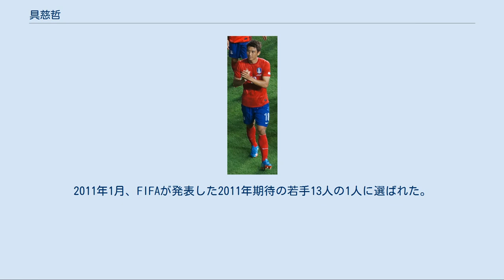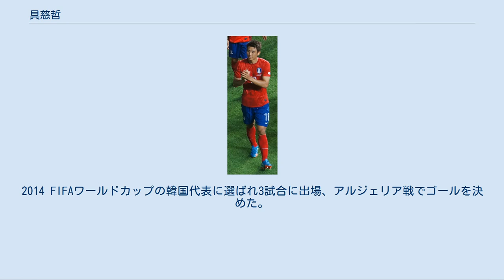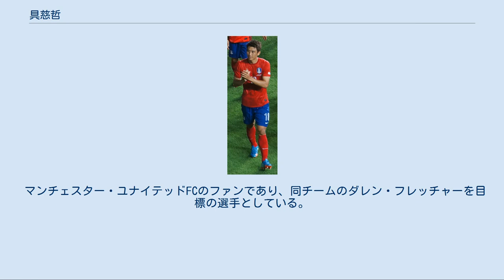具慈哲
具 慈哲（ク・ジャチョル、朝: 구자철, 1989年2月27日 - ）は、大韓民国・忠州市出身のサッカー選手。
アル・ガラファ所属。
元韓国代表。
 輔仁高等学校卒業後、2007年に18歳で済州ユナイテッドFCでデビュー。
1年目から16試合に出場し1得点をあげると、2009年にはレギュラーに定着した。
2010年1月にはプレミアリーグのブラックバーン・ローヴァーズFCのトライアルに参加したが、移籍することはなかった。
2011年1月、FIFAが発表した2011年期待の若手13人の1人に選ばれた。
 アジアカップ2011終了後の2011年1月31日、ドイツ・ブンデスリーガのVfLヴォルフスブルクへ移籍金200万ユーロ、3年半の契約で移籍した。
しかしその後スイススーパーリーグのBSCヤングボーイズがアジアカップ開幕前に既に契約合意に至っていたと主張し、FIFAが調査に乗り出した。
 2012年1月の移籍市場でFCアウクスブルクへのシーズン終了までのローン移籍が決まった。
2012-13シーズン終了後、ヴォルフスブルクへ復帰。
 2014年1月18日、ヴォルフスブルクがケヴィン・デ・ブライネを獲得したため、2年越しで求愛されていた1.FSVマインツ05に移籍した。
 ちなみにク・ジャチョルの移籍金は500万ユーロとされており、マインツの歴代最高移籍金額である。
2013年にはク・ジャチョルの獲得に失敗したため、代わりに150万ユーロで岡崎慎司に加えパク・チュホを獲得した経緯があった。
 2015年8月31日、FCアウクスブルクに移籍した。
 各年代の代表に選出され、2008年2月17日の東アジアサッカー選手権の中国戦でA代表デビューを果たした。
18歳11ヶ月での代表デビューは、韓国史上8番目の若さとなった。
2009年には2009 FIFA U-20ワールドカップに中心メンバーとして挑み、ベスト8進出に貢献した。
2010年1月9日のザンビアとの親善試合で代表初得点を記録。
2010 FIFAワールドカップでは予備登録メンバーとなり、本大会出場はならなかった。
 AFCアジアカップ2011では代表メンバーに選出され、グループリーグ初戦のバーレーン戦ではトップ下で起用されると自身初の2得点を挙げ、勝利に貢献した。
日本戦はPK戦までもつれ、具滋哲が韓国の最初のキッカーとなったが、日本のGK川島永嗣の好セーブに阻まれ、試合も日本に敗北した。
それでも3位決定戦のウズベキスタン戦では得点を決め、5得点で大会得点王を獲得した。
 ロンドンオリンピックでは、3位決定戦の対日本戦で勝利を決定付けるゴールを決めている。
 2013年6月、負傷もあり2014年ワールドカップ・アジア予選の韓国代表には招集されなかった。
2014 FIFAワールドカップの韓国代表に選ばれ3試合に出場、アルジェリア戦でゴールを決めた。
 2019年1月、韓国代表を引退した。
 元々は守備的ミッドフィールダーだったが、韓国代表監督の趙広来の下ではサプライズ的にトップ下で起用されていた。
韓国代表前主将の朴智星は「テクニックがあり、前のポジションでも問題ない」と評している。
トップ下の選手としては比較的身長があり、ドリブルを持ち味とする。
代表などではボランチで起用されることもあり、ウイングもこなせる。
 マンチェスター・ユナイテッドFCのファンであり、同チームのダレン・フレッチャーを目標の選手としている。
 2013年6月23日、済州島出身の1歳年上の一般女性と結婚した。
 韓国代表での具慈哲 (2013年)